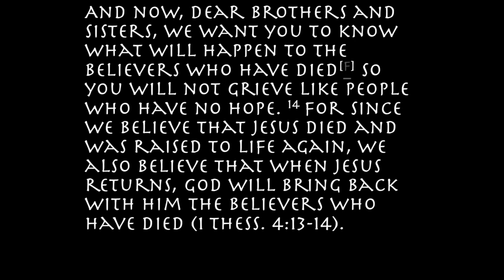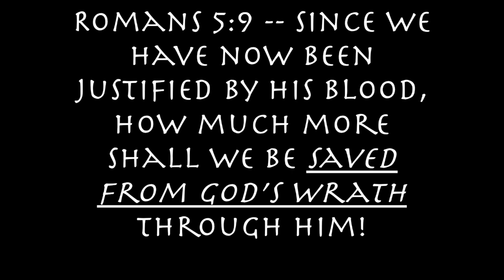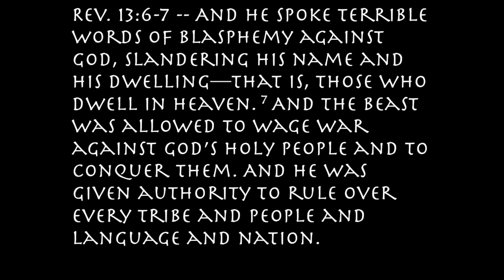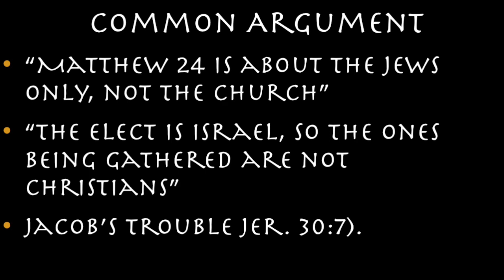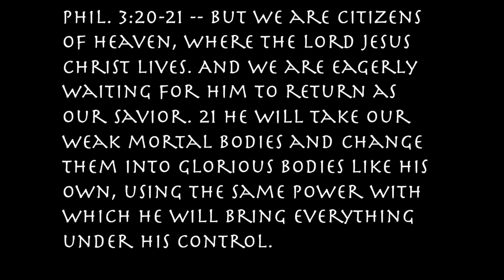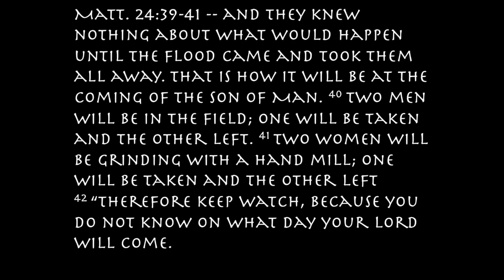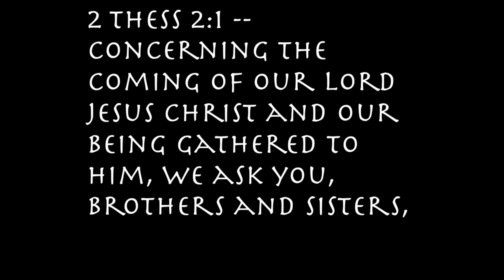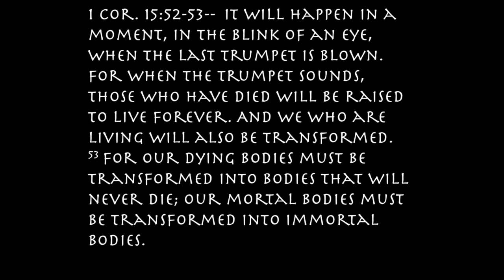The Rapture (No Pretribulation Rapture!)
This video examines the controversial topic of the rapture of the Church. I will attempt to prove that the Church does NOT get raptured before Daniel's 70th week, or the reign of the antichrist. I will also document from the Word of God that the tribulation is not synonymous with the pouring out of God's wrath.